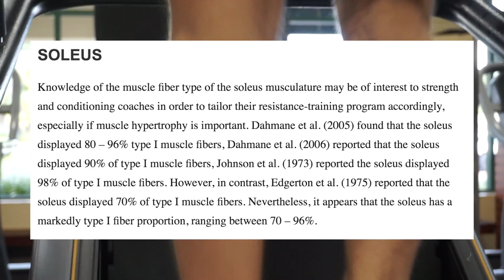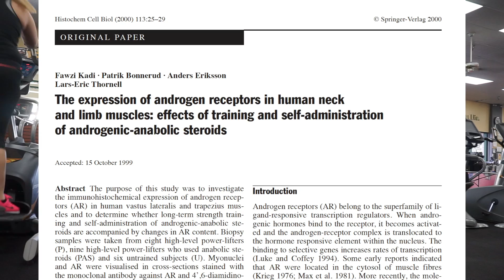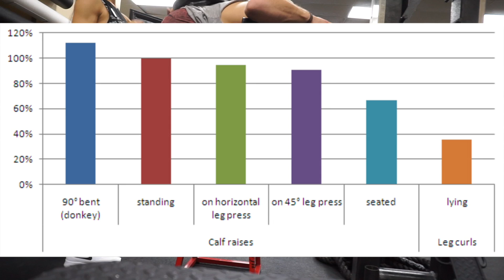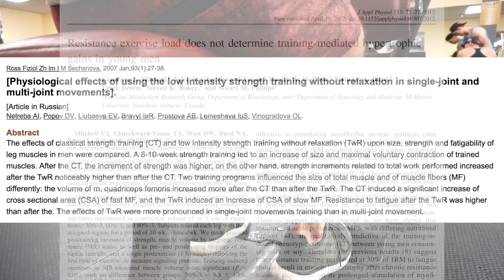The Science of Calf Training Fully Explained (8 Studies)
For more lifestyle updates add me on Snapchat!!!
 ► jeffnippard ►

Search: IceCream4PRs on iTunes & Stitcher